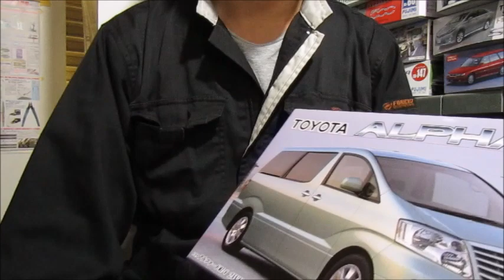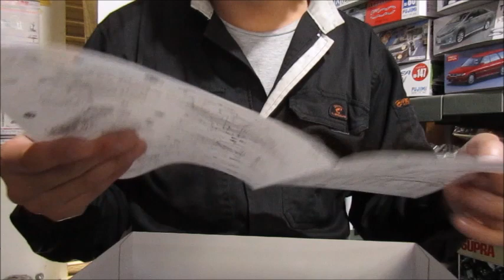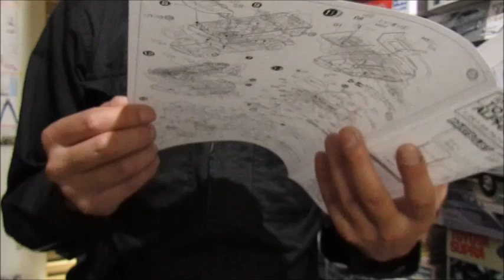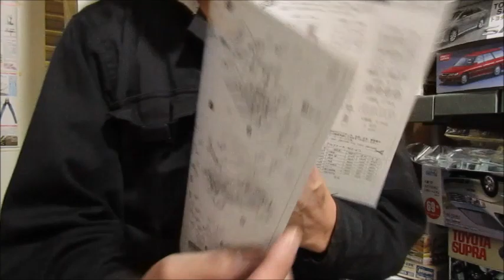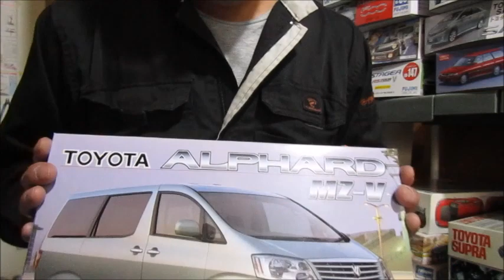プラモ屋店長がお送りするキットレビュー フジミ 1/24 アルファード MZ-V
良キットの予感…!!